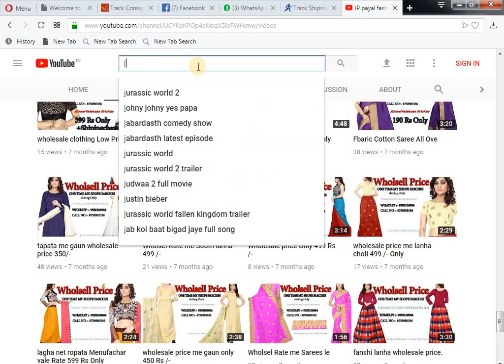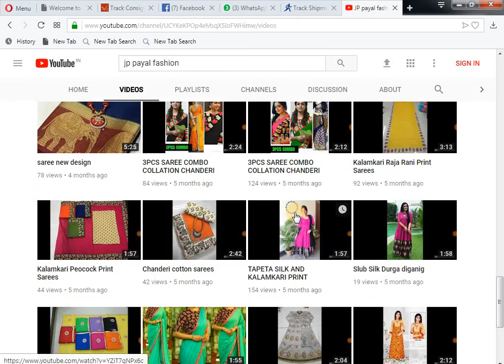wholesale market in surat New Picock Sarees 899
JP PAYAL FASHION 👜👜: Hello Resellers,
Team: � JP PAYAL FASHION �

� Saree
� Dress
� Kurti
� Lengha choli
� Blause & leggings.

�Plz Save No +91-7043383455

I Hope my product your selling

 YOUTUBE CHENAL